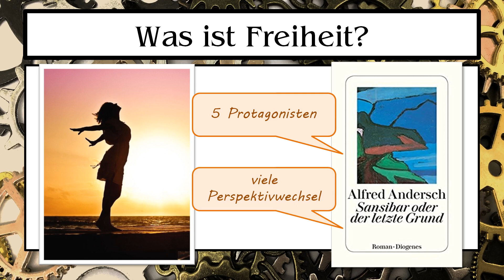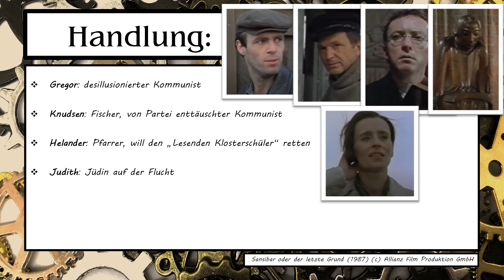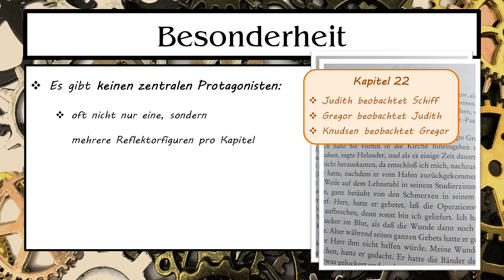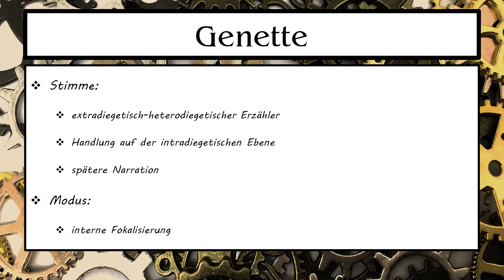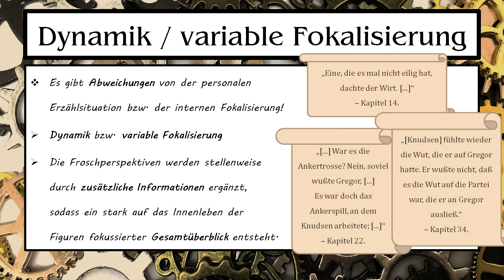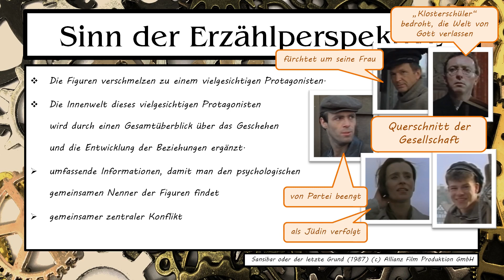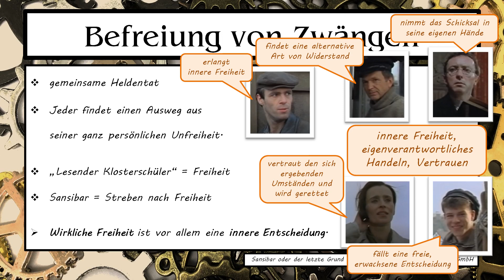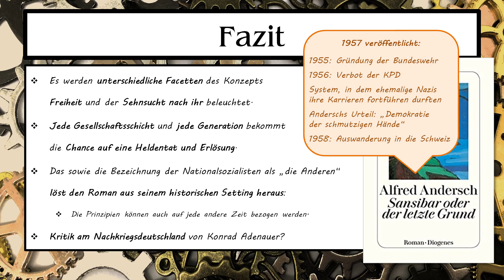Erzählanalyse von "Sansibar oder der letzte Grund" von Alfred Andersch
Der Roman "Sansibar oder der letzte Grund" von Alfred Andersch ist als Schullektüre sehr beliebt. Nicht nur beleuchtet er die vielen Facetten des äußerst wichtigen Themas Freiheit, sondern er tut es durch eine äußerst originelle Erzählweise. Diese wollen wir uns in diesem Video genauer anschauen.

00:00:00 Intro
00:01:33 Handlung
00:03:32 Besonderheit der Erzählperspektive
00:05:29 Analyse mit Stanzels Typenkreis
00:05:57 Analyse mit Genettes Erzähltheorie
00:06:26 Dynamik bzw. variable Fokalisierung
00:08:48 Sinn der gewählten Erzählperspektive
00:10:12 Befreiung von Zwängen
00:13:17 Fazit

Alfred Andersch:
Sansibar oder der letzte Grund*: